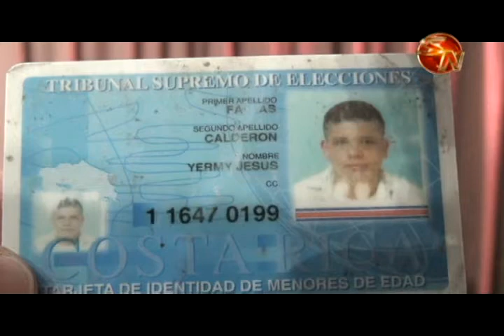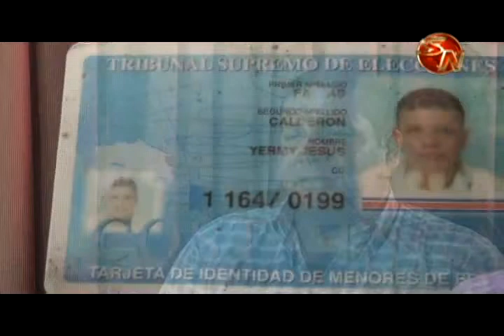“Le dije que lo vería en el Reino de los Cielos” Padre relata momentos vividos tras muerte de su hij